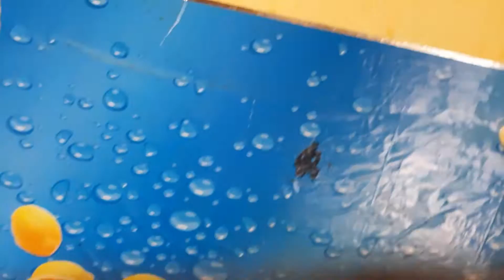BADI POI ALU TARKARI || VEGE CURRY || RECIPE || SADHA TARKARI BADI AALU MIX CURRY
Badi poi aalu tarkari,sada mixed curry, vege curyy badi alu